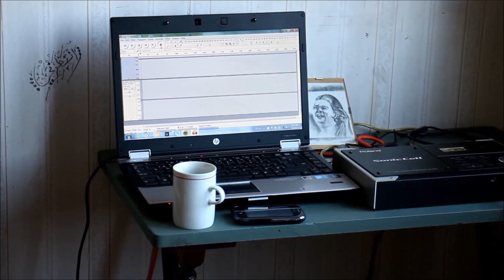enta omri انت عمري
موسيقى ام كلثوم -انت عمري - ساكسوفون محمد دياب